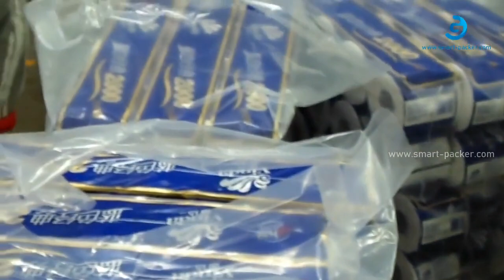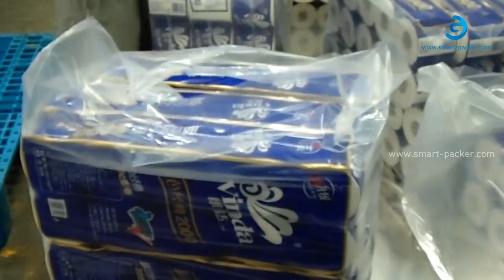مناديل تواليت أوتوماتيكية ، آلة تغليف بإدخال الأكياس الطويلة الأفقية